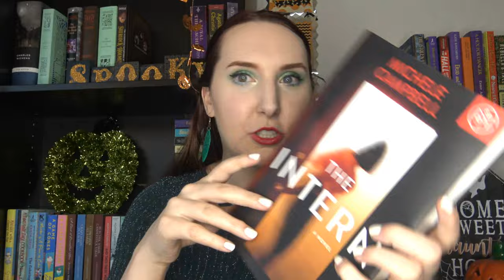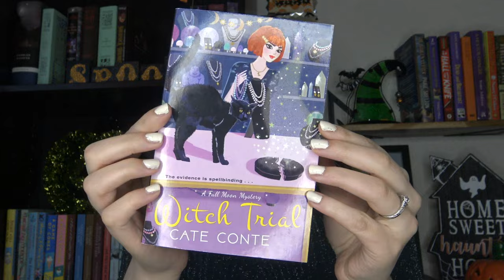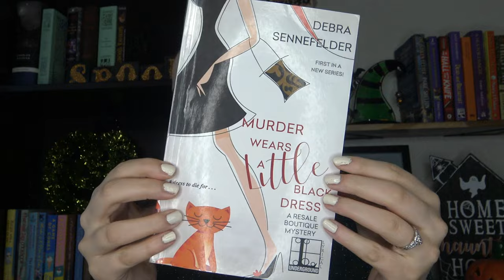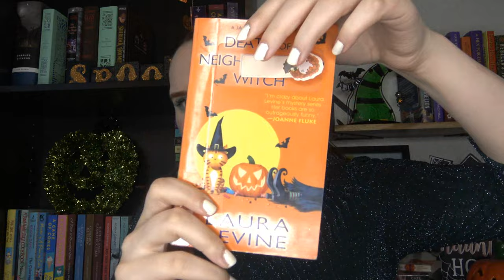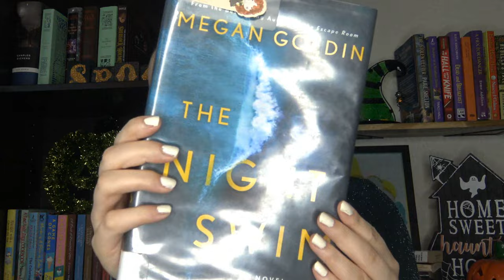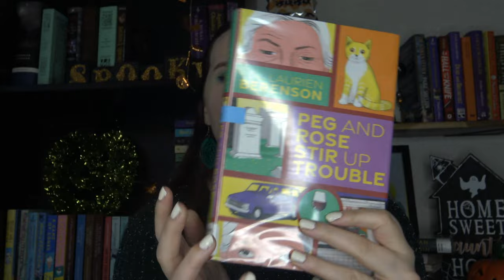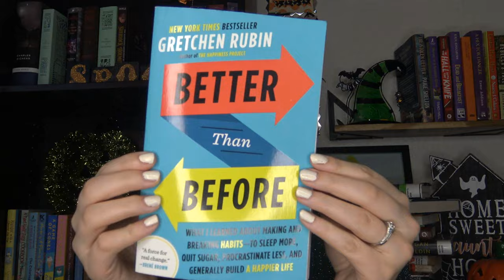October Reading Wrap Up 2023// An AMAZING Reading Month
Happy November! I can't believe it's already November. This year is flying by! I'm sharing my October Reading Wrap Up with you today. I read 16 books in October and have a nice mix of cozy mysteries, thrillers, and a couple of nonfiction reads. Some of the highlights of my October Reading Wrap Up include Curds of Prey, Peg and Rose Stir Up Trouble, and The Intern.

What books did you read in October? Would you recommend these books?

Love cozy mysteries, thrillers, and cozy reading vlogs? Watch These Next//

My BookTube channel is all about cozy living and mystery content - cozy mystery novels, classic mystery novels, historical fiction mysteries, and general mystery content. If you love a good mystery like me, then this is the channel for you!

All the Books I Read in October//
In the Study with the Wrench by Diana Peterfreund
When I’m Dead by Hannah Morrissey
I’m Not Done With You Yet by Jesse Q. Sutanto
Peg and Rose Stir Up Trouble by Laurien Berenson
Better Than Before by Gretchen Rubin
The Night Swim by Megan Goldin
Death of a Neighborhood Witch by Laura Levine
Murder Wears A Little Black Dress by Debra Sennefelder
Witch Trial by Cate Conte
The Intern by Michelle Campbell
Curds of Prey by Korina Moss
Good Bad Girl by Alice Feeney
Freshly Brewed Murder by Emmeline Duncan
The Perfection Trap by Thomas Curran
The Quiet Tenant by Clemence Michallon
The Stranger Upstairs by Lisa M. Matlin

October Reading Wrap Up 2023 Chapters//
0:00 - 0:11 Hello Friends!
0:12 - 1:23 Curds of Prey by Korina Moss
1:24 - 2:49 The Intern by Michelle Campbell
2:50 - 4:06 Freshly Brewed Murder by Emmeline Duncan
4:07 - 5:43 Witch Trial by Cate Conte
5:44 - 7:52 Good Bad Girl by Alice Feeney
7:53 - 9:35 Murder Wears A Little Black Dress by Debra Sennefelder
9:36 - 11:16 The Quiet Tenant by Clemence Michallon
11:17 - 12:59 Death of a Neighborhood Witch by Laura Levine
13:00 - 15:23 The Night Swim by Megan Goldin
15:24 - 16:18 In the Study with the Wrench by Diana Peterfreund
16:19 - 17:21 Peg and Rose Stir Up Trouble by Laurien Berenson
17:22 - 19:01 When I’m Dead by Hannah Morrissey
19:02 - 20:38 I’m Not Done With You Yet by Jesse Q. Sutanto
20:39 - 21:40 Better Than Before by Gretchen Rubin
21:41 - 23:30 The Perfection Trap by Thomas Curran
23:38 - The Stranger Upstairs by Lisa M. Matlin